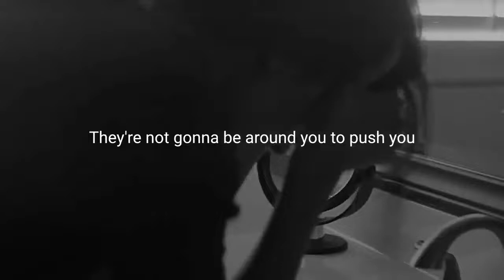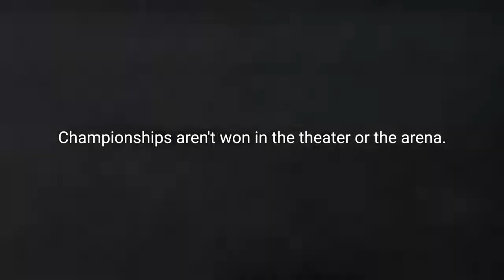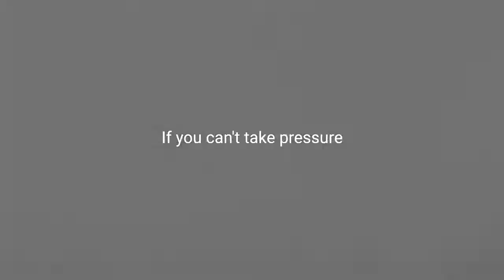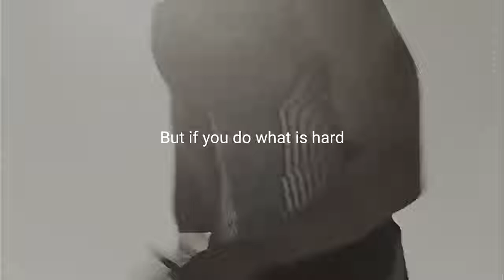NEVER STOP - Motivational speech